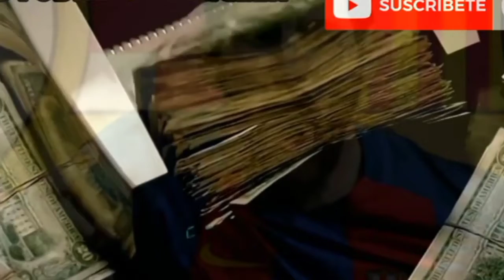MESSI APUNTO DE RENOVAR